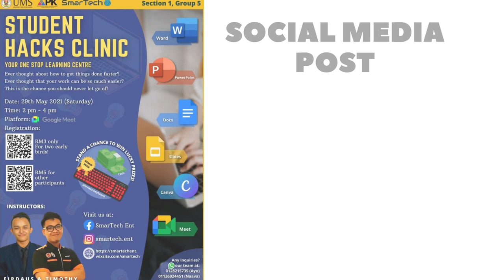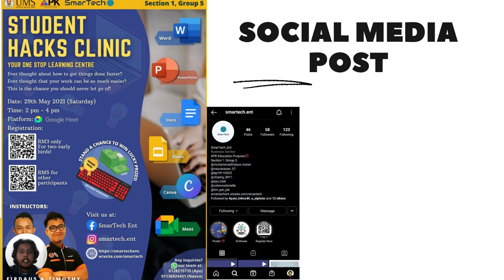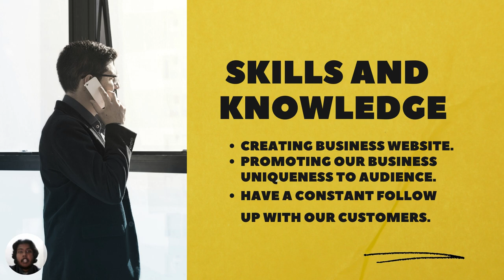Individual achievement video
This video is made up for individual assignment purpose